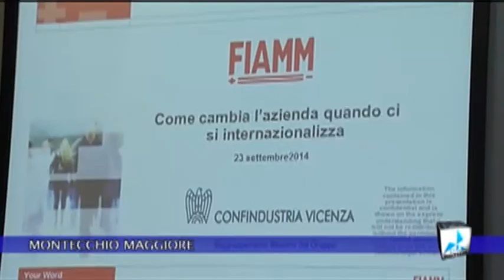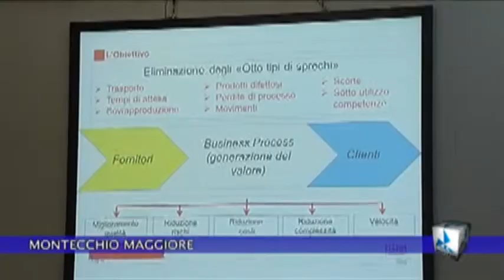tgflash24092014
tgflash24092014 tvavicenza